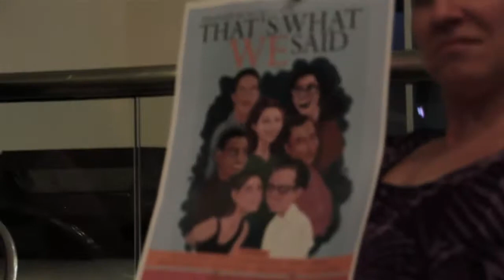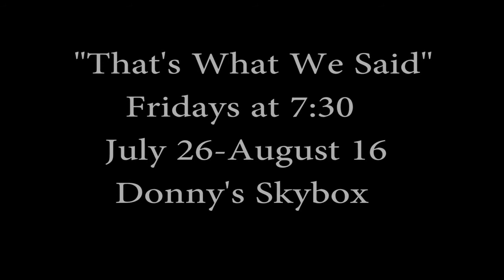Official Trailer for "That's What We Said"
A sneak peek into the minds of Shanna's Mom and what you'll see in their original sketch revue "That's What We Said"

Playing Fridays at 7:30pm at Donny's Skybox
July 26-August 16

Shanna's Mom is Rich Alfonso, Ryan Thomas Bennett, Mark Campbell, Kate McGroarty, Yvette Rebik, Mike Schminke, and Megan Steidl